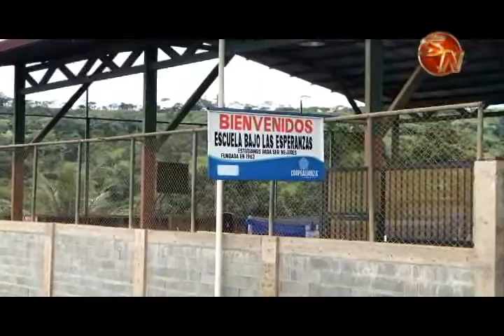En la Escuela de Bajo Las Esperanzas piensan en un nuevo kínder